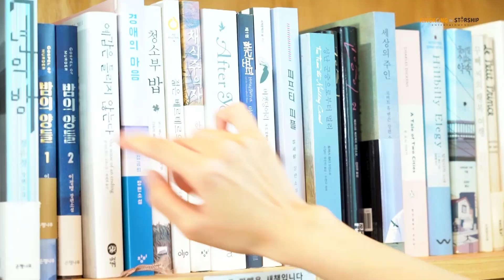[채수빈] 교복찰떡 고딩 독서왕 은강이